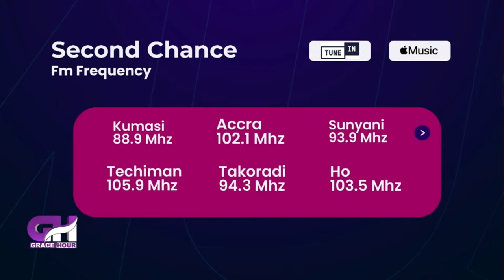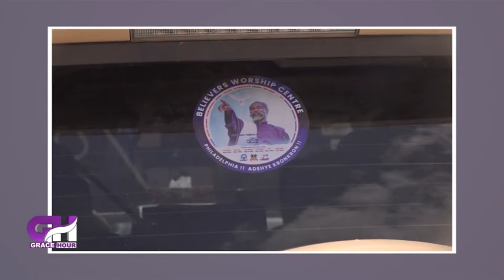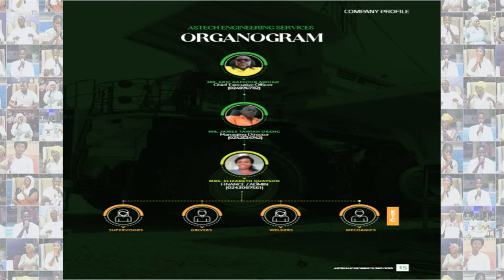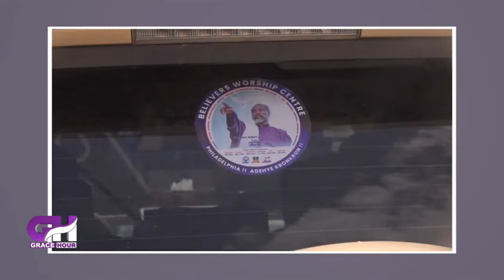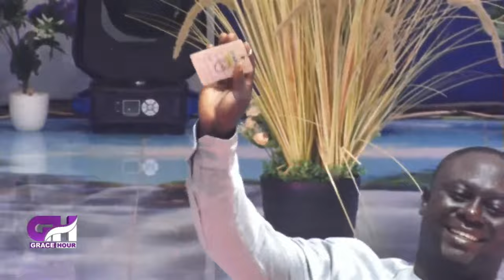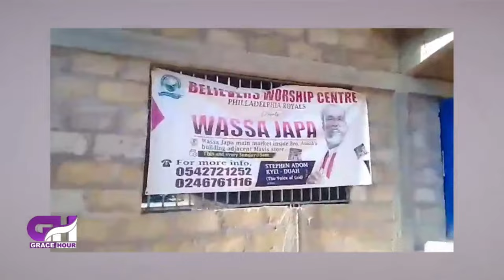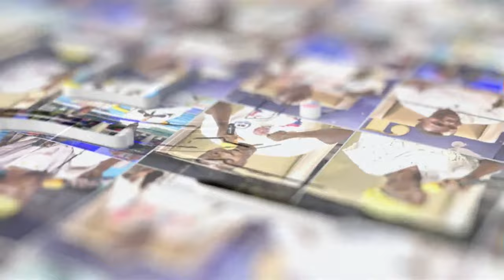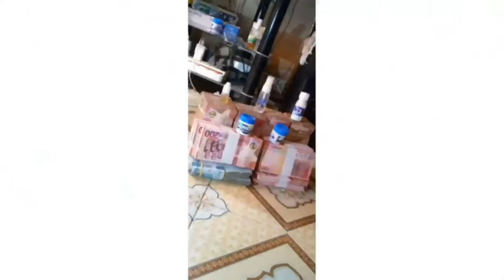GRACE HOUR (9TH APRIL 2024)